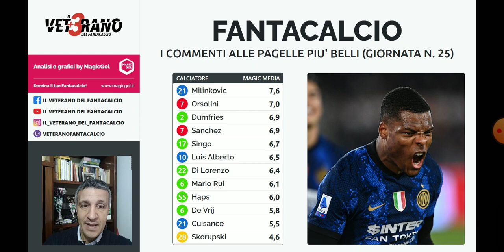🇮🇹 [FANTACALCIO] - I commenti alle pagelle ... vi ho selezionato i più belli (25°)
🇮🇹⛳ CLUB DELL'ESPERTO IN APP MagicGol - il primo club riservato a tutti i fantallenatori italiani !

SONDAGGIO: venite a votarlo qui (COM'E' IL VOSTRO RAPPORTO CON IL FANTACALCIO)

🇮🇹 [FANTACALCIO]  - Fantacalcio 2021/2022:
🇮🇹 [FANTACALCIO] - I commenti alle pagelle ... vi ho selezionato i più belli (25° giornata)

- chi schierare
- chi acquistare
- valutazione scambi
- valutazione rose

In questo video focus su: 🇮🇹 [FANTACALCIO] - I commenti alle pagelle ... vi ho selezionato i più belli (25° giornata)